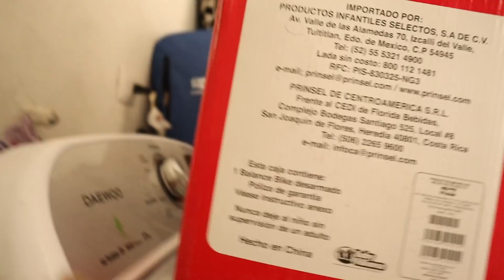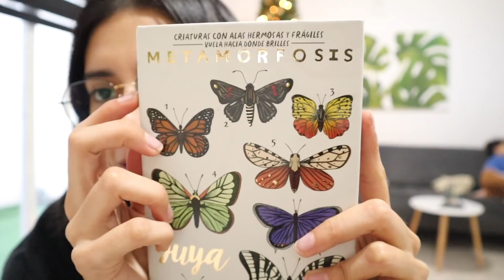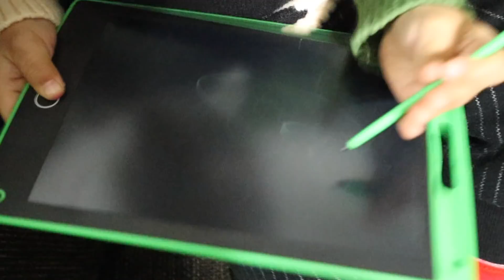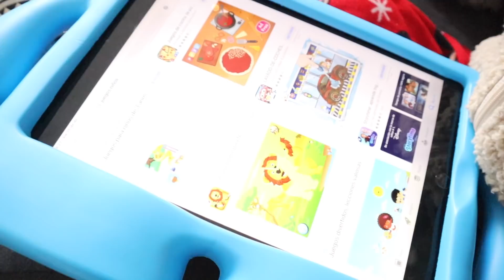Santa Claus le trajo un sándwich de queso!!! envolviendo y abriendo regalos de Navidad 🎄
Feliz navidad a todos! Espero que la hayan pasado increíble, los quiero muchísimo, gracias por ser parte de nuestra familia :)